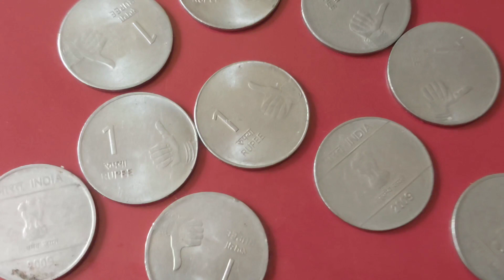1 rupee coin with thumbs up mark